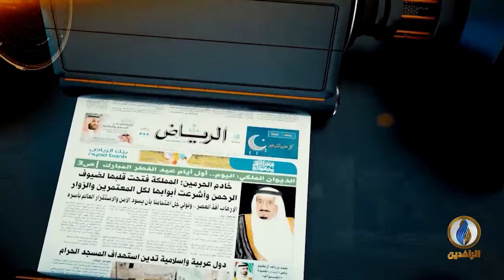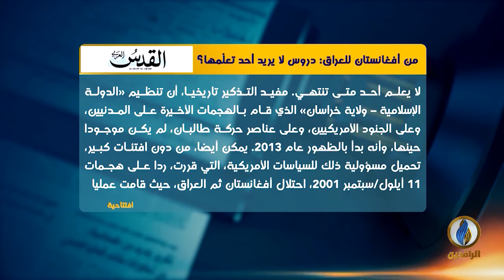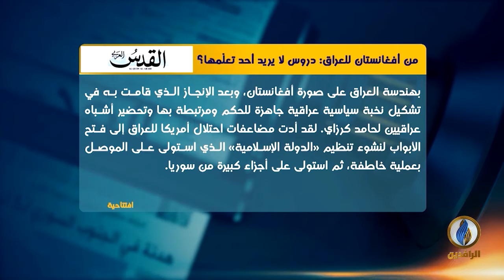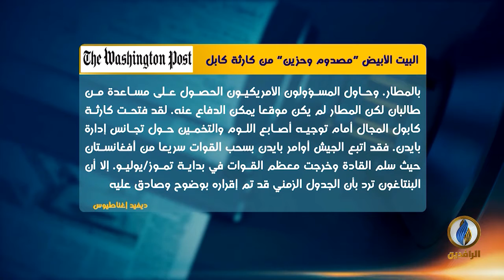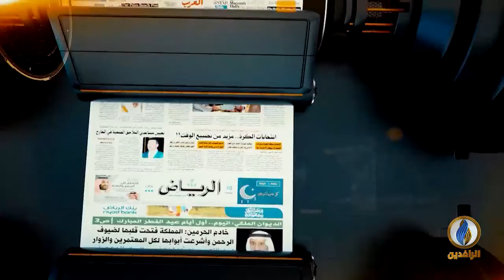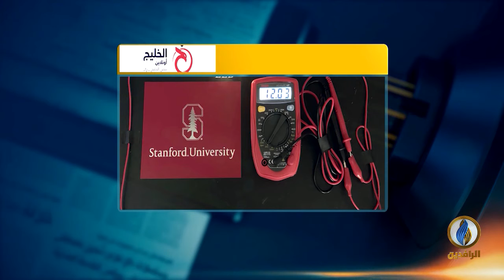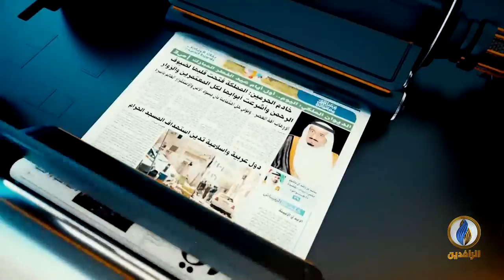صدى_الأقلام | 28 - 8 - 2021